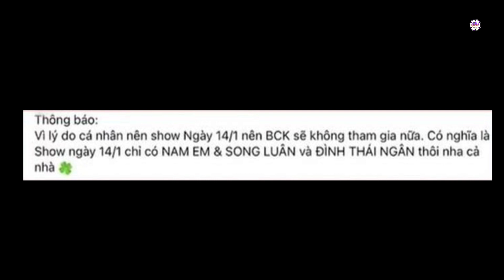Bạch Công Khanh bị tố cố tình gần gũi Nam Em, tạo ‘thuyền’ rồi bỏ: Chính thức ‘đền tội’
Những ngày gần đây, mạng xã hội không khỏi xôn xao trước ồn ào rạn nứt của Nam Em và Bạch Công Khanh.